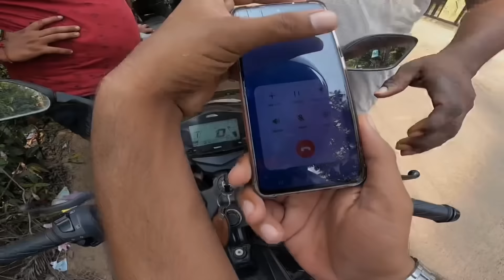मी गेलो Famous Actress Kranti Redkar ह्यांच्या गावी | Kranti Redkar Kokan Village | RsV